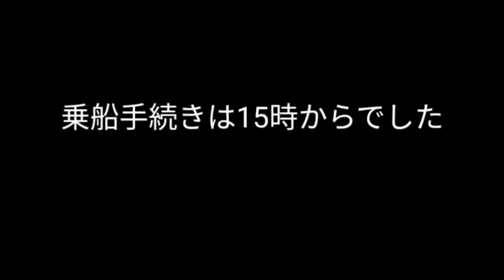【4トラ運転手 苫小牧港⚓フェリー乗船！】 新冠町の荷降ろしを終えて苫小牧フェリーターミナルへ直行‼️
【4トラ運転手  苫小牧港⚓フェリー乗船！】
新冠町の荷降ろしを終えて苫小牧フェリーターミナルへ直行‼️
フェリー🚢でのんびり😁✨✨

Eat the world recipe　⬅️ロシア🇷🇺、日本🇯🇵、メキシコ🇲🇽、ハワイ🇺🇸の混血YouTuber　日本語字幕で見てね(^.^)